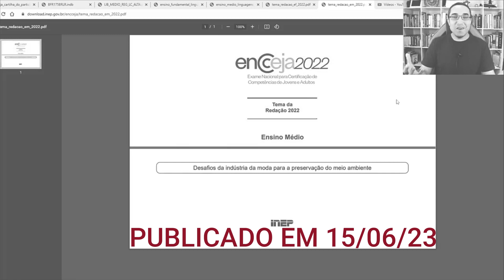REDAÇÃO ENCCEJA 2023 - PRIMEIRAS IMPRESSÕES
🔻🔻 Materiais 🔻🔻

🔻🔻 Links Importantes 🔻🔻

🔻🔻 VÍDEOS SUGERIDOS 🔻🔻

Bons estudos!